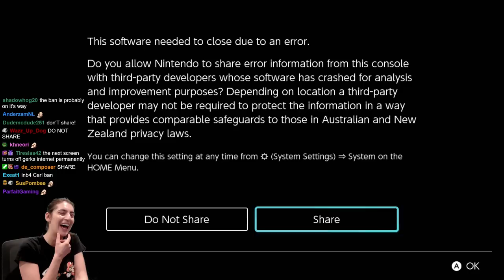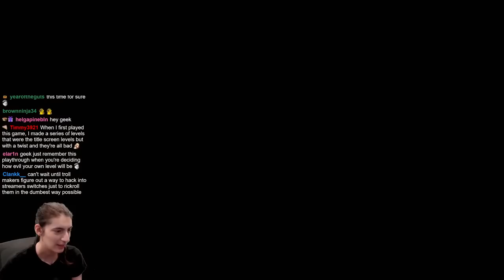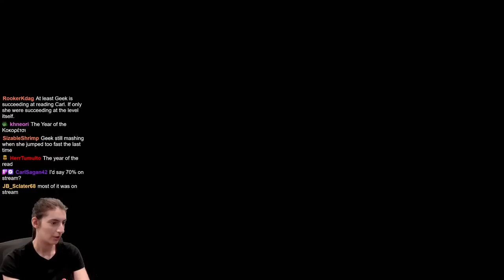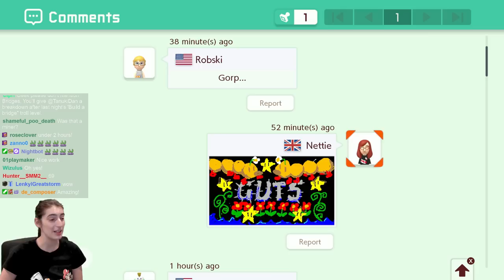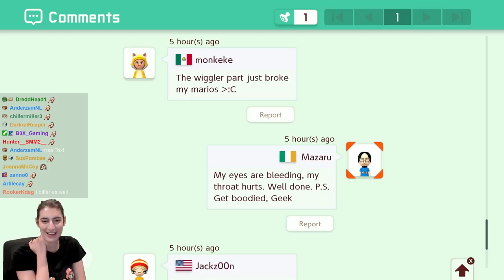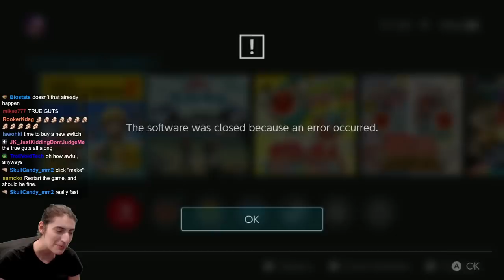CARL Finally Got His REVENGE On ME! (Year of the GUTS) Super Mario Maker 2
The Year of the Guts by LarlSagan (D2G-W84-50H)